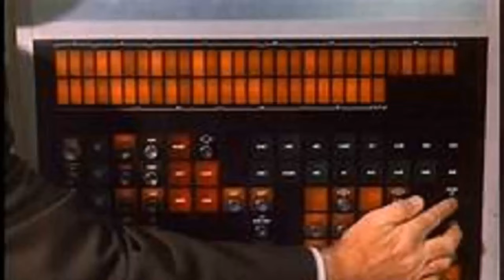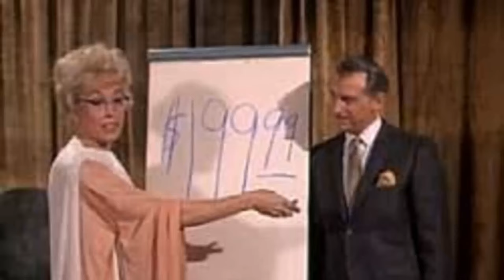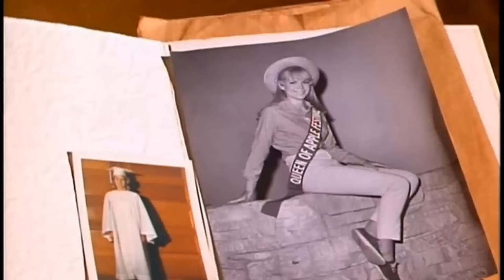The Current Generation Couldn't Care Less About Classics Like This: Dragnet 1967 TV Series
Harry Morgan as Officer Bill Gannon
Don Ross as Carl Freeman
Marco Lopez as 1st Officer
Clark Howat as Capt. Al Trembly
Art Balinger as Capt. Hugh Brown
Alfred Shelly as Sgt. Al Vietti
Art Gilmore as Capt. Lambert
Virginia Gregg as Ada Beale
Ed Deemer as Attendant
Howard Culver as Dr. Harper
Bert Holland as Alexander Middleton
Don Stewart as Officer Carl Goldman
Len Wayland as Capt. Ken Green
Olan Soule as Ray Murray
William Boyett as Ed Lovold
Peggy Webber as Alice Philbin
Stacy Harris as Clifford Ray Owens alias Barney Regal
Kent McCord as Officer Reed
Stuart Nisbet as Axel Varney
Jeff Malloy as 1st Officer
Merry Anders as Policewoman Dorothy Miller
Robert Brubaker as Al Tucker
Harry Bartell as Carl
Robert Patten as Off. Louis J. Sale
Jack Sheldon as Chester Albertson
Herb Vigran as Al Sousa
Robert Clarke as Bert Stanley
Dennis McCarthy as Father Thomas
John Nolan as Art Bonham
Sidney Clute as Al Roth
Sam Edwards as Bernard Ashton
Anthony Eisley as Al Baylor
Nydia Westman as Jennifer Salt
Virginia Vincent as Edie Augburn
Lew Brown as Agent Roger Franke
Mickey Sholdar as Bob Snow
S. John Launer as Chief Houghton
Charles Brewer as Charles Varco
Don Dubbins as Billy Catcher
Del Moore as Charles Dalton
Leonard Stone as Det. Charlie Higbie
Vic Perrin as Henry Pendleton
John Sebastian as Eddie Jones
Tim Donnelly as Harry Jennings
Jill Banner as Camille
Marshall Reed as Fred Deemer
Ralph Moody as Chester Anderson
Heather Menzies-Urich as Ann Flynn
Dee Carroll as Diane Conway